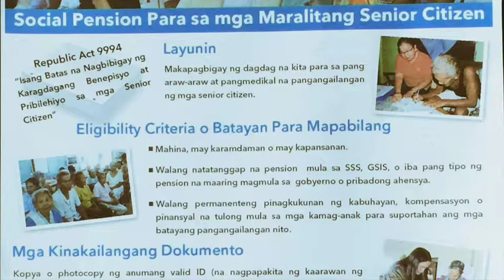PIA CAR News Round Up 10/08-14/16